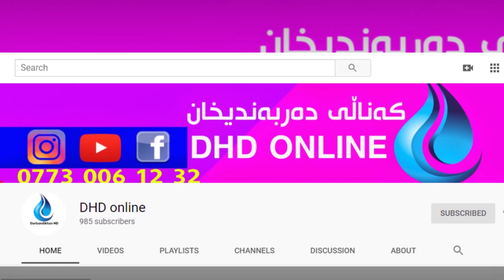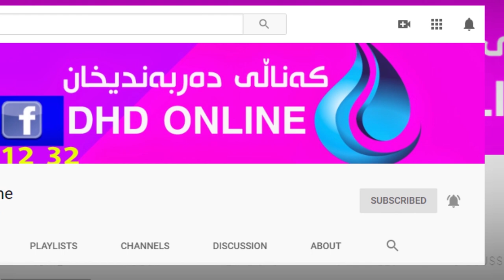خەدیجە ئەبوبەکر ئەم سیمنارەمان ئەنجامداوە بۆ تەنها مەبەستێک